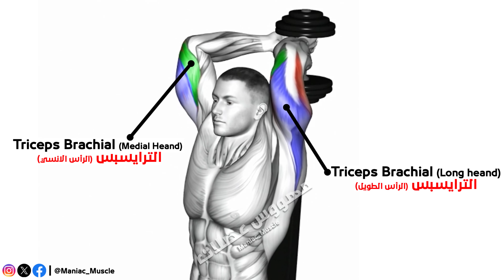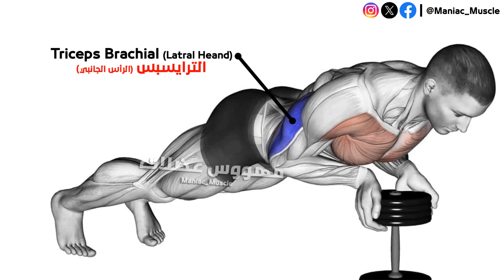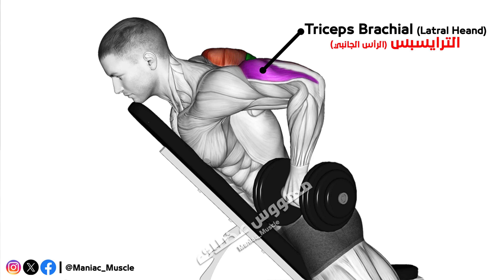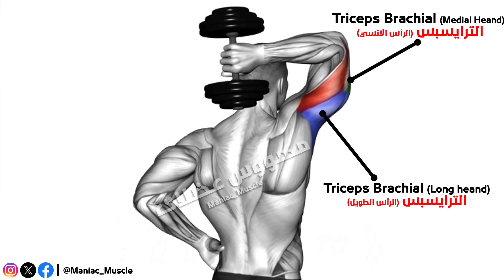Tricep Workout with Dumbbells (12 Effective Exercise )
Tricep Workout with Dumbbells at home  ( 10 Effective Exercise )
10 dumbbell exercises  and bench to tone the triceps , Top 10 Home Triceps Dumbbells only Exercises, dumbbell tricep workout
tricep workout with dumbbells,triceps workout with dumbbells,dumbbell tricep workout,tricep workout,triceps workout,best tricep workout,dumbbell workout,home tricep workout,triceps workout at home

00:00 Star
00:09 Dumbbell Seated Triceps Extension
00:35 Dumbbell Dips Bench
01:07 Dumbbell Lying Triceps Extension
01:41 Dumbbell Tate Press
02:12 Dumbbell Lying Alternate Extension
03:13 Dumbbell Front Triceps Extension
02:31 Dumbbell Prone Triceps Kickback
03:42 Dumbbell Diamond Push Up
04:08 Dumbbell Lying One Arm Pronated Triceps Extension
04:29 Dumbbell Kickback
04:55 Dumbbell Lying One Arm Supinated Triceps Extension
05:31 Dumbbell Standing One Arm Extension